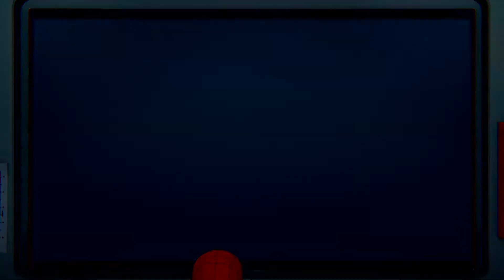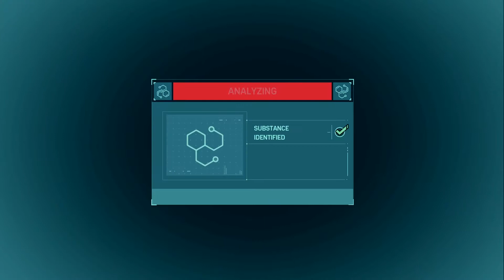Marvel's Spider Man - Archive 6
Marvel's Spider-Man[a] is a 2018 action-adventure game developed by Insomniac Games and published by Sony Interactive Entertainment. Based on the Marvel Comics superhero Spider-Man, it is inspired by the long-running comic book mythology and adaptations in other media.